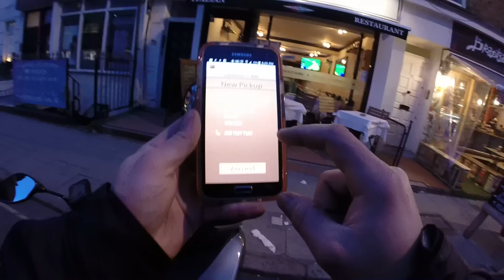PARTE - 3 TREINANDO AMIGO E LEVANDO NAS ENTREGAS NOTURNAS TAMBEM | MOTO filmadores UK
PRIMEIRO VIDE DE HOJE